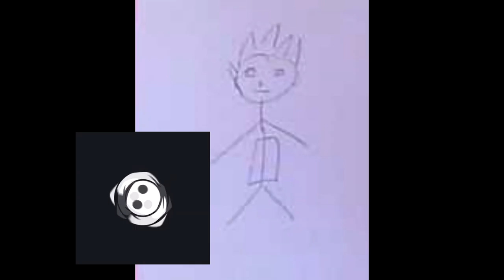Améliorer ses dessins.